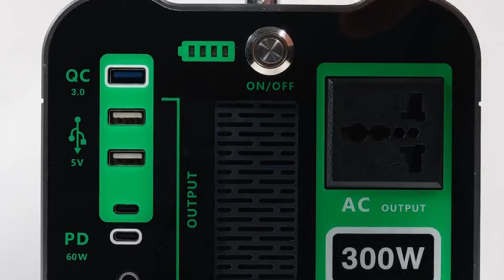Fire emergency power supply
Fire emergency power supply, outdoor lighting, self-driving travel portable energy storage power supply, super large capacity, strong output, stable performance, support for charging a variety of devices.